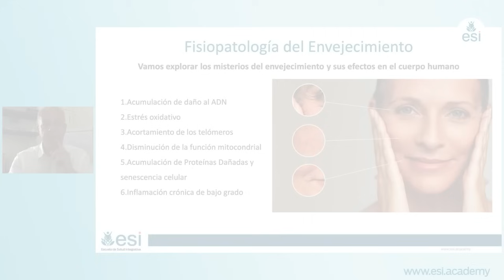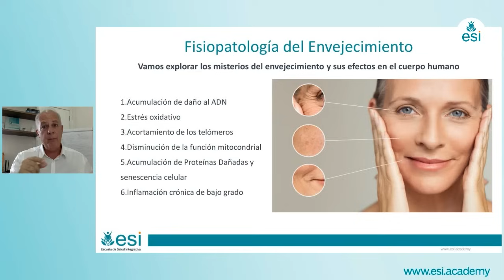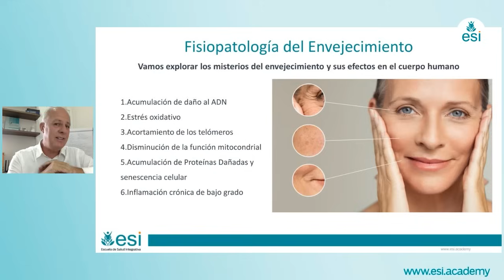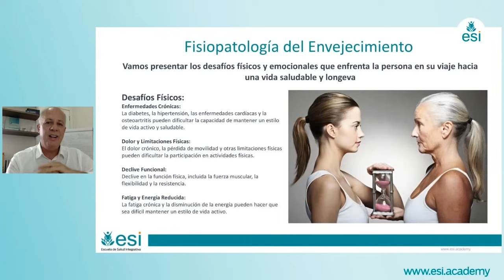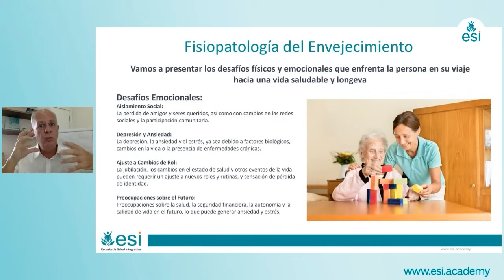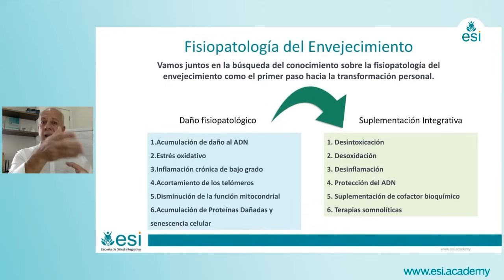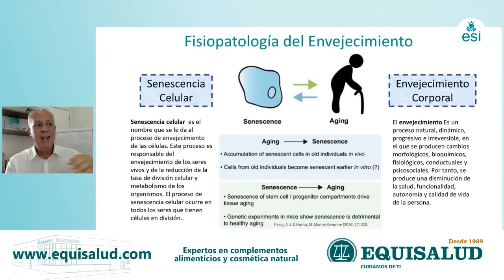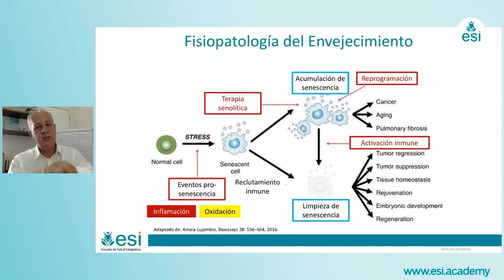Fisiopatología del ENVEJECIMIENTO [Protocolos Terapéuticos] Dr. Niraldo Paulino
El Dr. Niraldo Paulino presenta una visión integral de la fisiopatología del envejecimiento, proponiendo protocolos terapéuticos para reducir los daños generados en el cuerpo humano.

Aspectos destacados:
💡 Se aborda la acumulación de daños en el ADN, la disminución de la función mitocondrial y la inflamación crónica como factores clave en el deterioro asociado al envejecimiento.
💡 La suplementación integrativa con enfoque bioquímico se propone como una vía para manejar las condiciones de envejecimiento y mejorar la calidad de vida.
💡 Se destaca la importancia de abordar tanto los desafíos físicos como los emocionales a los que se enfrentan las personas mayores, incluyendo el aislamiento social, la depresión y la ansiedad.
💡 La acumulación de células senescentes se presenta como un factor relacionado con el envejecimiento celular y se plantea la posibilidad de intervenir para reducir su impacto en el organismo.
💡 La activación del sistema inmune y la desintoxicación son estrategias propuestas para reducir la senescencia y mejorar la funcionalidad del organismo.

*Este video únicamente tiene fines informativos y educativos. La información ofrecida no constituye consejos médicos, recomendaciones o asesoría médica de ningún tipo.
El uso de la información de este video o de los materiales vinculados corre por cuenta y riesgo del usuario. El contenido de este video no pretende sustituir el consejo, diagnóstico o tratamiento médico profesional. Los usuarios no deben ignorar o retrasar la obtención de asesoramiento médico para cualquier condición médica que puedan tener y deben buscar la asistencia de sus profesionales de la salud para tales condiciones.